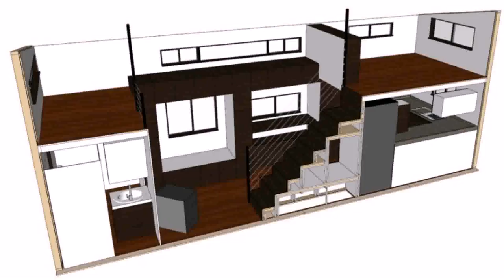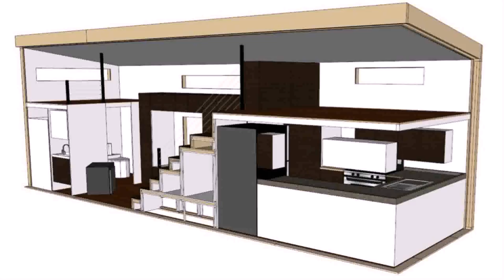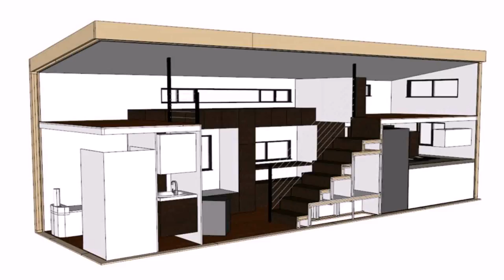Modern Loft Style House Plans (see description) (see description)